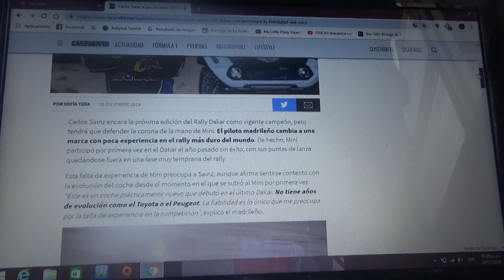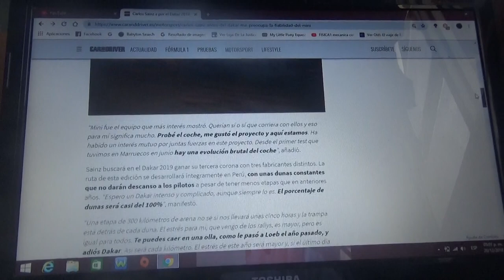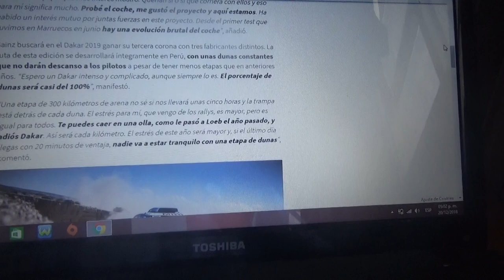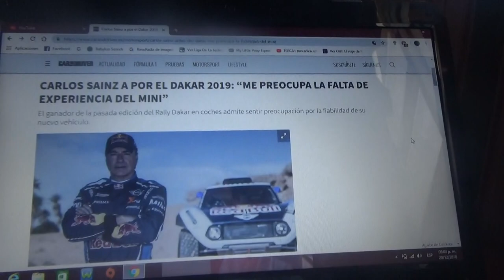Carlos Sainz quiere volver a ganar el Rally Dakar en 2019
Ademas el madrileño ganador de la edición anterior del mas famoso y durísimo rally del mundo asegura que le preocupa la fiabilidad de su nuevo automóvil el cual será ni mas ni menos que un Mini